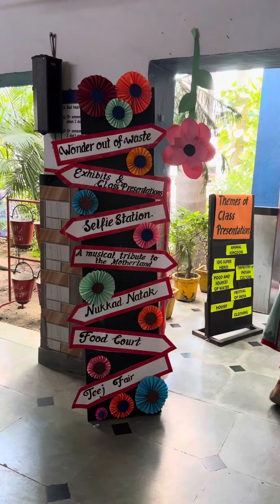Teej exhibition in Kunj's school